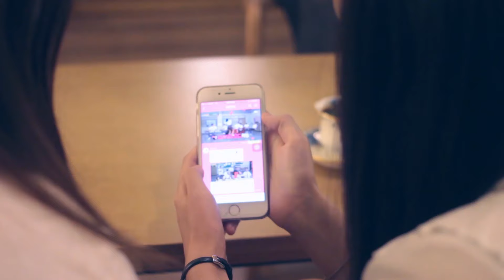부산모아 홍보영상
인공지능 생활플렛폼 부산모아의 홍보영상입니다.